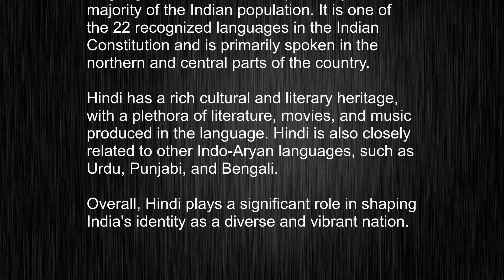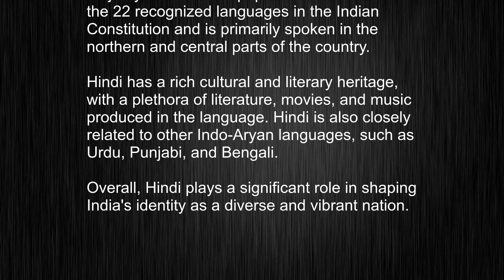Easily Master Hindi Pronunciation and Usage Skills, Sound More Native!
This video tells you what "Hindi" means, how to pronounce it, provides a pronunciation guide and an accurate definition.
   00:00 Pronunciation
   00:22 Meaning

   - What is the meaning of Hindi
   - How to say Hindi
   - What is the definition of Hindi
   - How to pronounce Hindi

   Visit our free audio/video dictionary tutorial to learn how to correctly pronounce words/names and to learn their meanings, definitions, just like Hindi definition and meaning in Merriam-Webster, Hindi definition and meaning in Collins English Dictionary, Hindi definition and meaning in The Oxford English Dictionary, Hindi definition and meaning in Longman Dictionary of Contemporary English, Hindi definition and meaning in Cambridge Advanced Learner's Dictionary, and more.